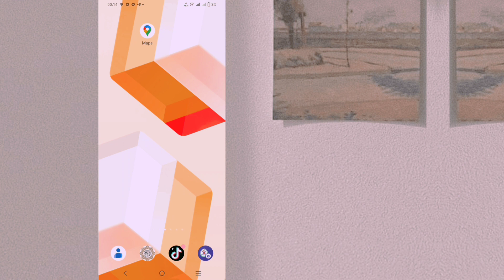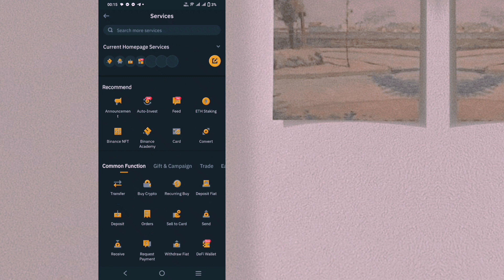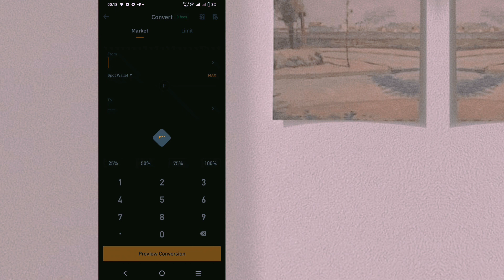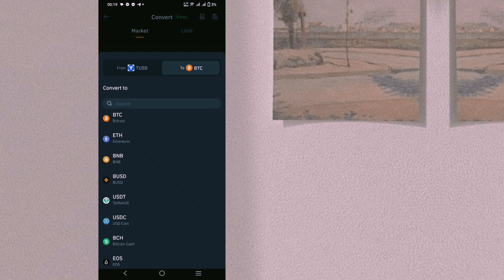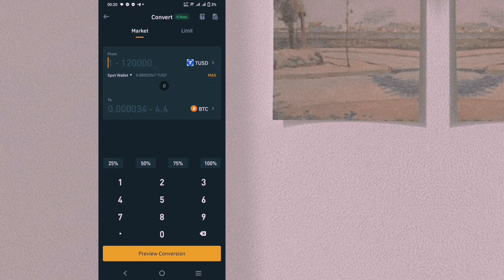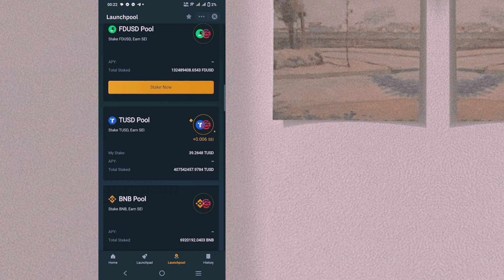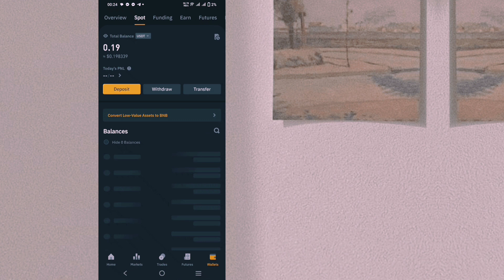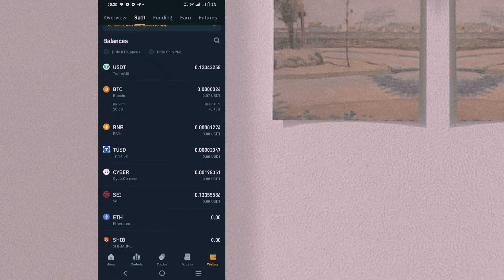Binance Free Token Sale Open | Claim Free Tokens Now | Binance Launchpool-SEI & Cyber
1 binance launchpad,
2 Binance launchpool,
3 binance launchpool tutorial,
4 binance launchpool farming,
5 binance,
6 cyber binance launchpool,
 7 cyber binance launchpad,
 8 SEI binance launchpool,
9 earn free cryptocurrency without
 investment,
10 earning app in pakistan,
11 earn money online,
12 make money online,
13 online earning,
 14 binance se paise kaise kamaye,
 15 binance launchpad tutorial,
naveedtechsolution